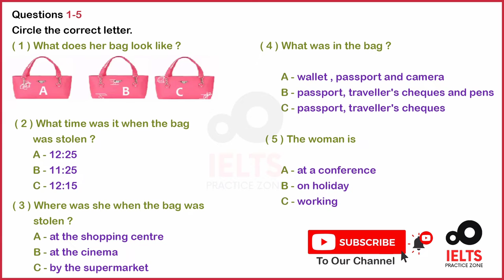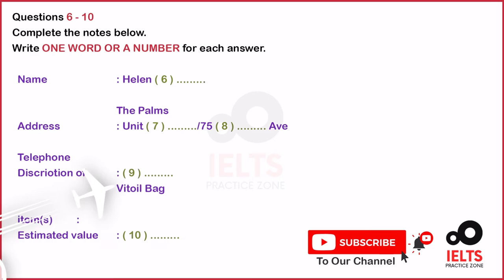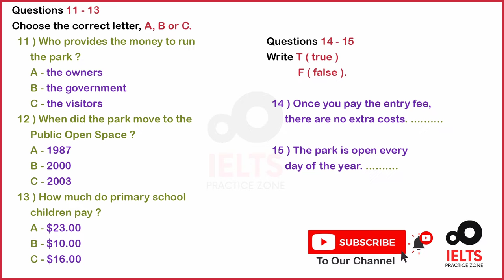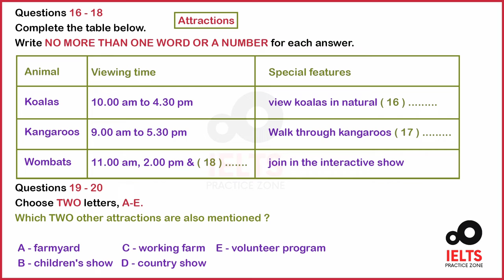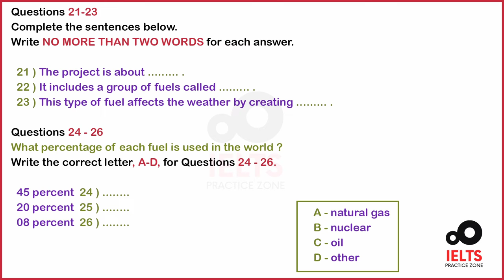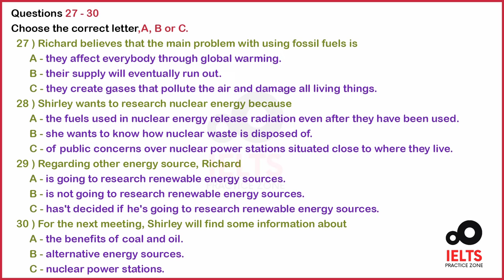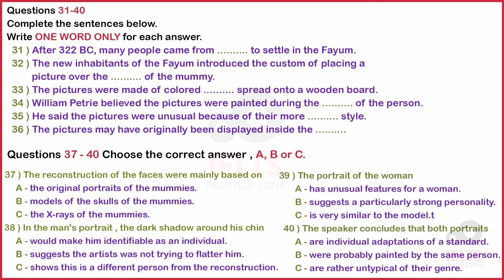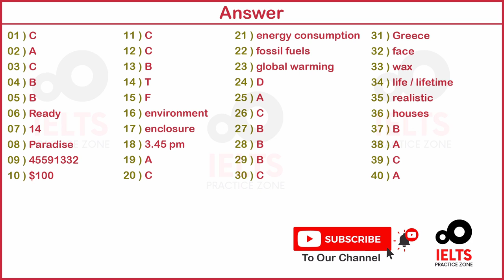IELTS LISTENING PRACTICE TEST 2020 WITH ANSWERS. ( 18-09-2020 )